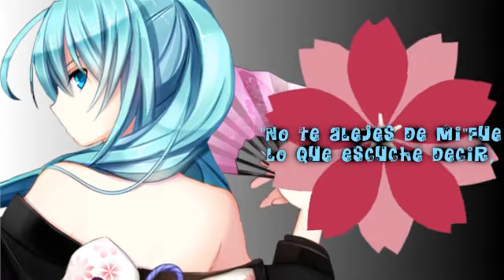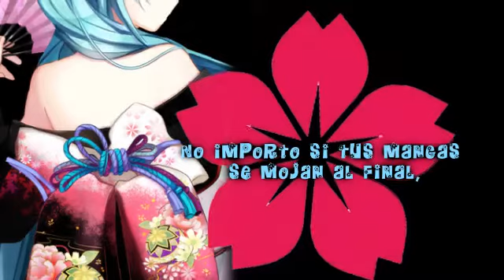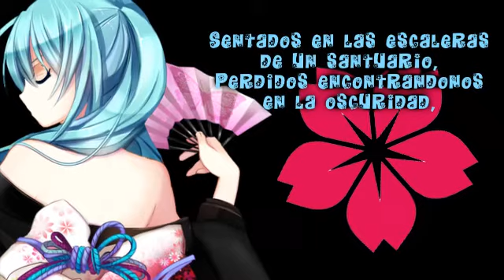Natsu Matsuri - Hatsune Miku - (Watamote Ending 4) - Fandub Latino [Karenzita Hyuga]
::: abre mi descripción y tendrás galletas  gratis Cx :::

Recomendación: Escucha con audífonos se escucha bonito uwu
Descripción : Bueno si suben la calidad se escucha mejor y con audífonos a un mas , si no les agrada son libres de cambiar de vídeo y si les gusta pues , denle me gusta , comenten y suscribirte a mi canal n_n

Hola a todos espero les guste este fandub , am no se que decir XD , am si desafino feo u.u pero hago mi mejor esfuerzo para que no me denuncien por daño auditivo u.u XD , nos estamos escuchando .

Creditos :
Voz fandub/Edicion de Audio : Karenzita Hyuga

Edicion de Video : Mirai

Watashi ga Motenai no wa Dou Kangaete mo Omaera ga Warui! [WataMote]

Ending #4 - Episode 06

Hatsune Miku

夏祭り / natsu matsuri / Summer Festival

FULL